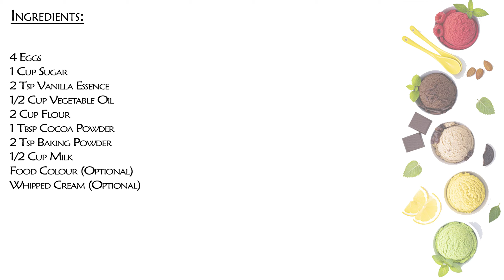Muffins Recipe | Valentine's Day Special Recipe | How to make Muffins / Cup cakes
Ingredients:
4 Eggs
1 Cup Sugar
2 Tsp Vanilla Essence
1/2 Cup Vegetable Oil
2 Cup Flour
1 Tbsp Cocoa Powder
2 Tsp Baking Powder
1/2 Cup Milk